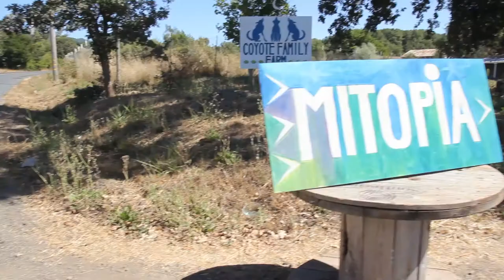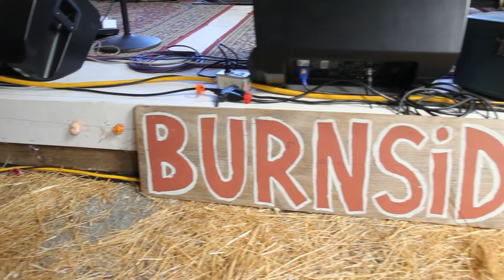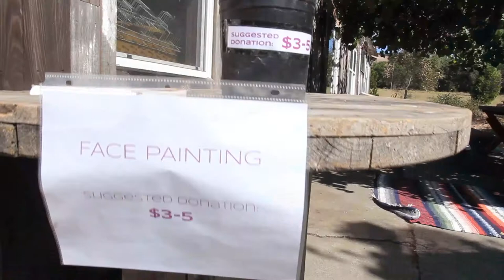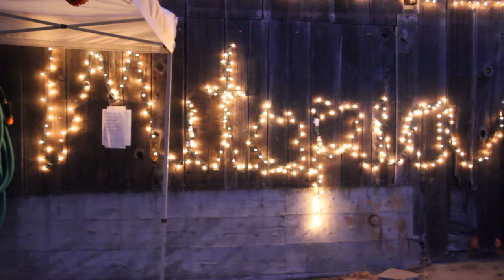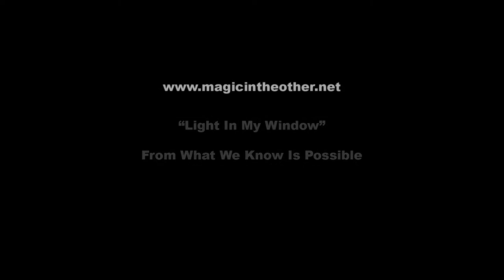MITOPIA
The first MITOPIA Music Festival, at Coyote Family Farm, Penngrove, CA, 9/14/19.